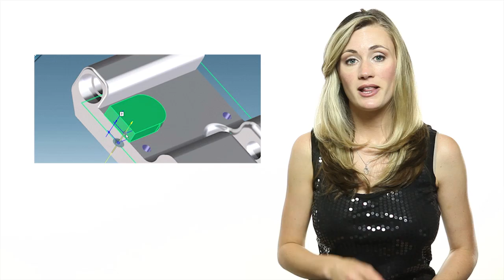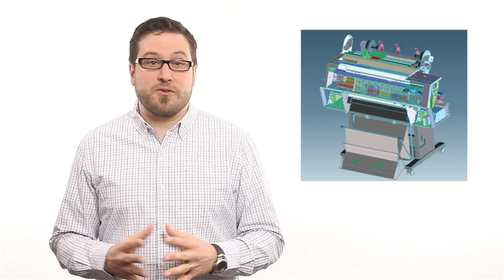Feature Creep in Electronic Device Design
Allison and Vince talk about the many features available in today's electronic devices.

To get your free copy of Creo Elements/Direct Modeling Personal Edition 3.0, go